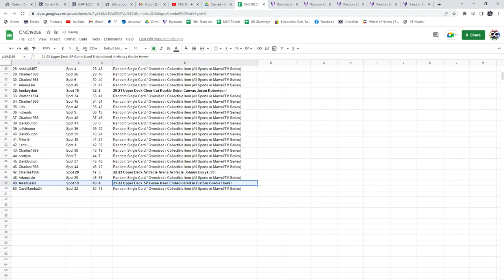Auston Matthews Jersey/Auto Chancer Hockey Break - C&C GB #19,255